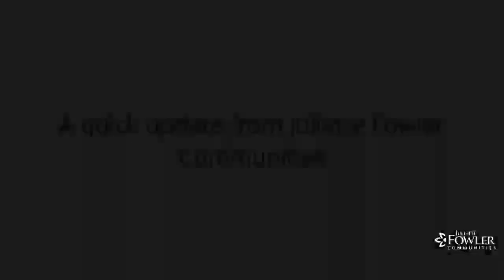A critical message from Nicole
Tune in to the most recent Juliette Fowler Communities COVID-19 Update as of Monday, April 27, 2020.